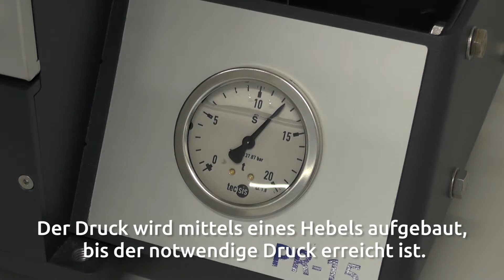FLUXANA VANEOX 15t/25t Presse für Röntgenfluoreszenzanalyse (RFA)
VANEOX Pressen (RFA) mit 15 bis 40 Tonnen (t) Pressdruck. Manuelle und elektrische Modelle mit vielen einzigartigen Features.

Weitere Produkte und Dienstleistungen rund um die Röntgenfluoreszenzanalyse finden Sie